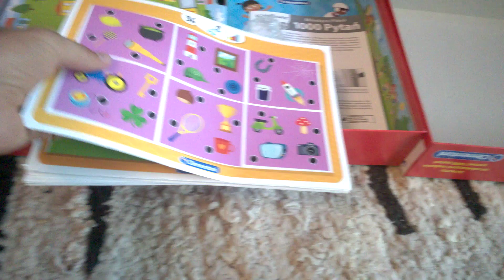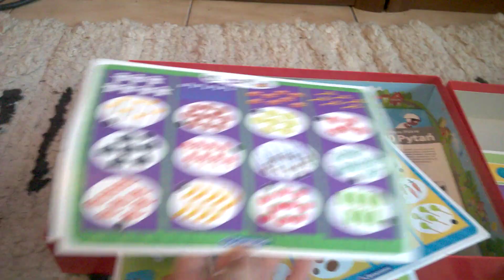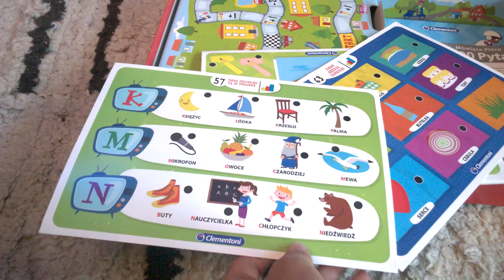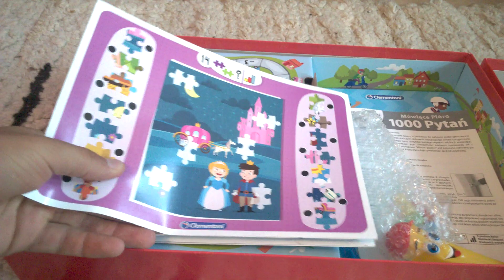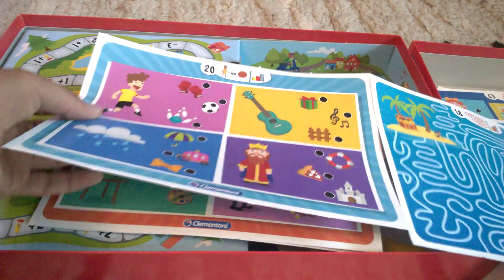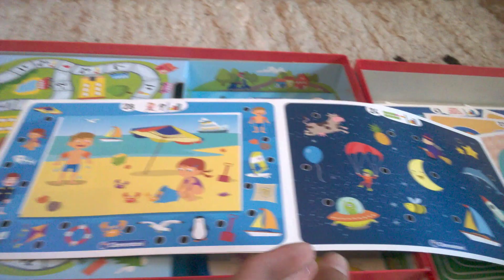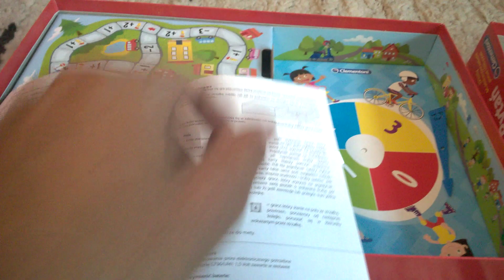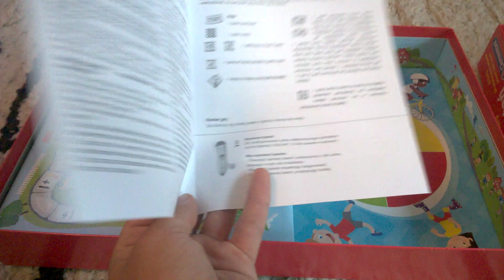1000 Pytań Mówiące Pióro Clementoni - unboxing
1000 Pytań Mówiące Pióro Clementoni - unboxing Recenzja na gdzie każdego dnia opisuję inną grę, klocki lub zabawkę kreatywną - zapraszam